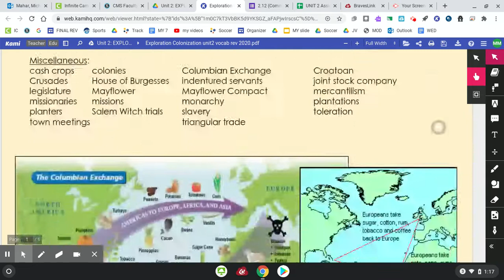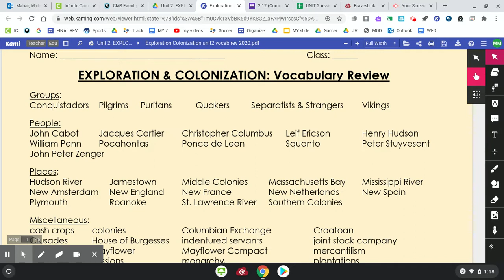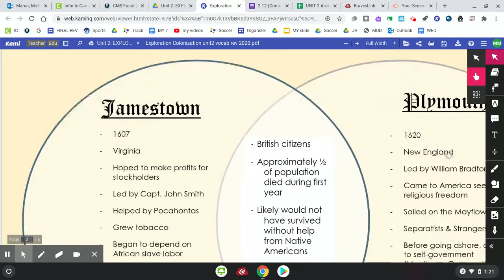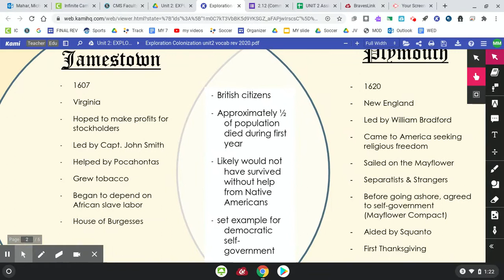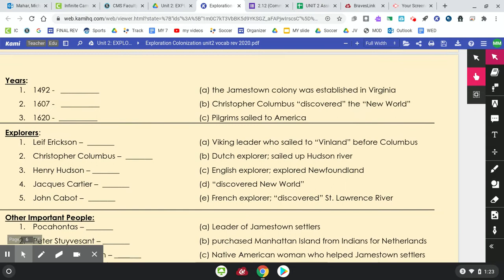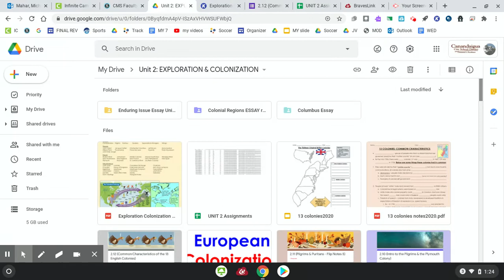2.13 (Help with your yellow review packet)